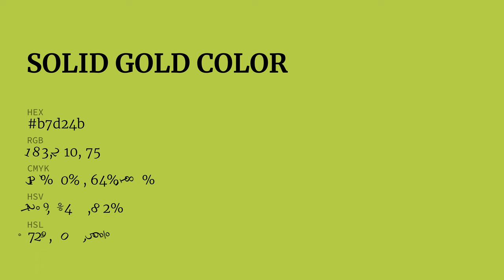Solid Gold color b7d24b hex color - Green color - Cool color b7d24b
What color is Solid Gold ? b7d24b hex color - Green color - Cool color b7d24b

Hex b7d24b Color Code is also known as Solid Gold color.

Hex b7d24b Color code in RGB color code model is created after adding 71.76% red color, 82.35% green color and 29.41% blue color.
Hex b7d24b Color code in CMYK color (process color) code model is generated after subtraction of 12% cyan, 0% magenta, 64% yellow and 17% black.